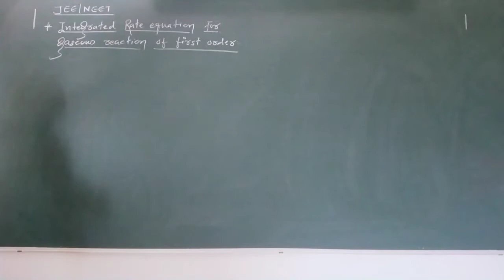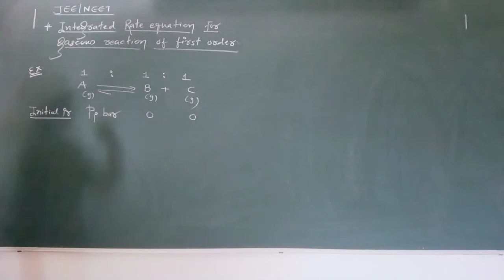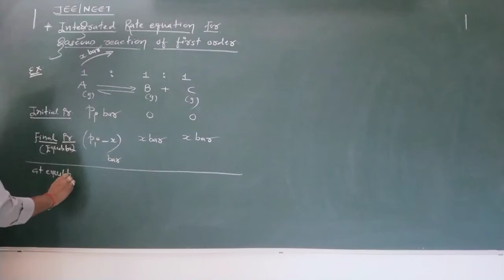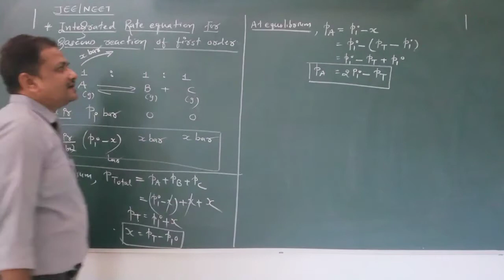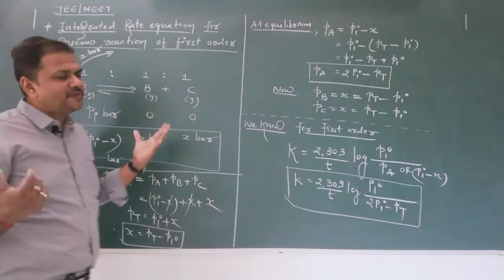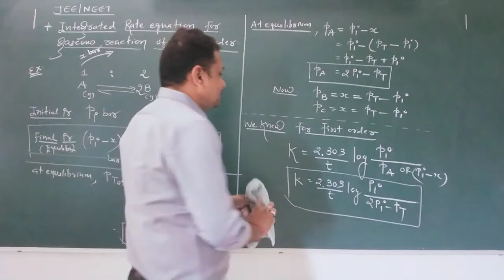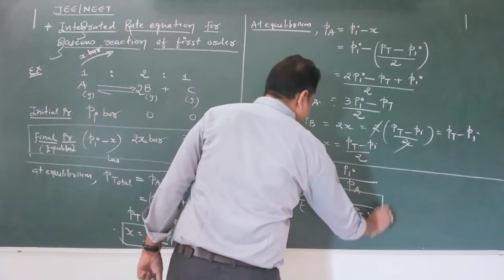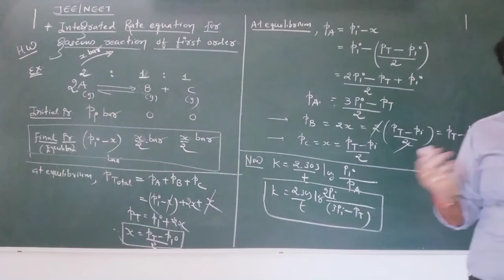XII-CH 4 Integrated Rate equation for gaseous reaction of first order[E]